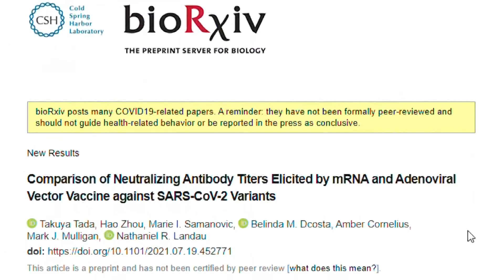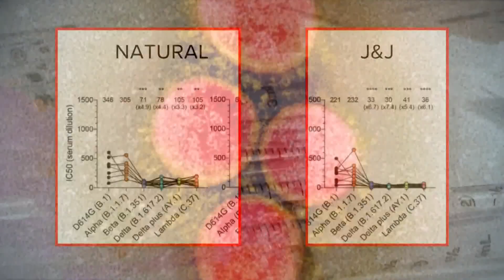Which vaccine is better against covid variants?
As new covid variants are coming about, health officials are looking at the how the current vaccines act against the variants.